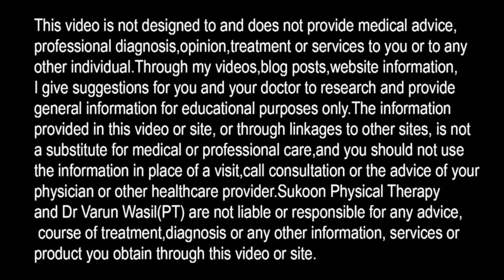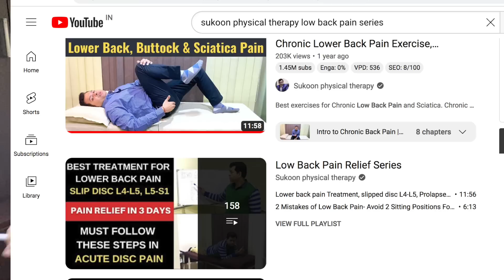5 Points Not to Worry in Disc Bulge, Lower Back Pain & Sciatica, Herniated Disc Treatment, Disc Pain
Never Get Panic in Disc Bulge, Back Pain and Sciatica- Watch 5 Points
Buy Back Products Combo- Send WhatsApp Message at 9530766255

For Phone Consultation- Send WhatsApp Message at 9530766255

0:00- Introduction about Patient's Panic after Disc Bulge
1:09- Common Problem
2:17- Treatment of Disc Bulge
2:58- Every Back Pain is not Same
4:45- Daily activities after Disc bulge?
5:50- Watch Low Back Pain series by Sukoon Physical Therapy

Reasons for Back Pain- Every Back Pain Is Not Same-हर कमर दर्द एक जैसा नहीं होता।कमर दर्द की वजह:

Following points explained in this video by DR. Varun Wasil (MPT Ortho)